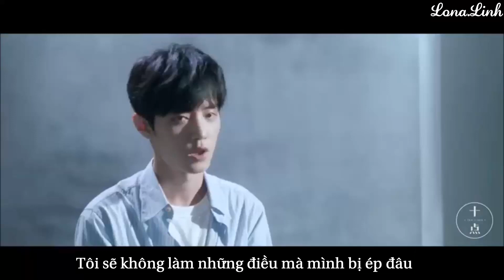[Vietsub] Tiêu Chiến "Tôi từ đáy vực đi lên, nên chẳng có gì để mất" 🌸